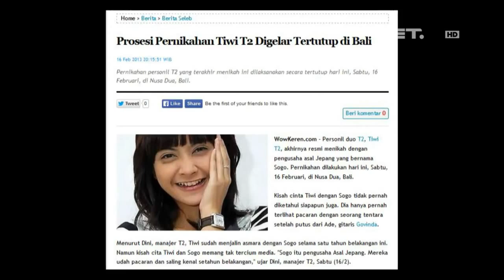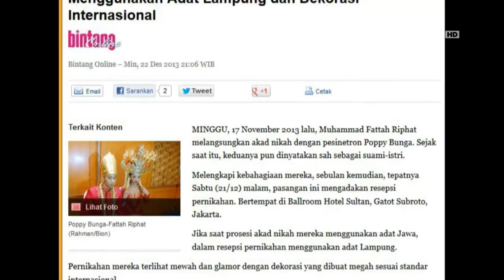Entertaiment News - Beberapa pasangan selebriti yang menikah tahun 2013